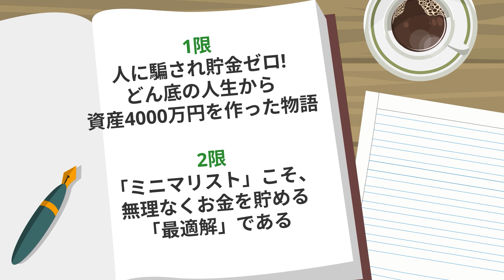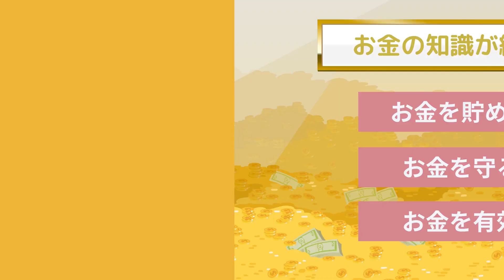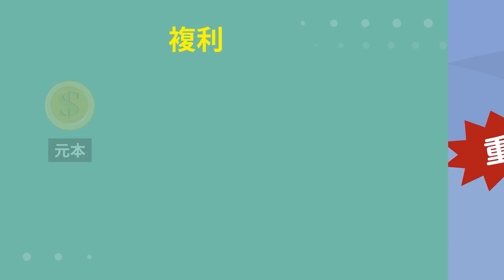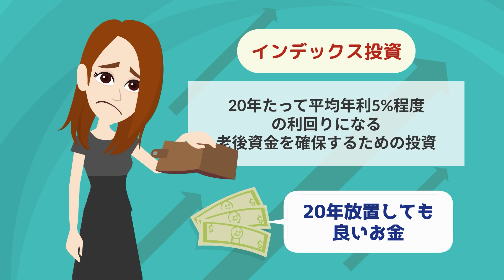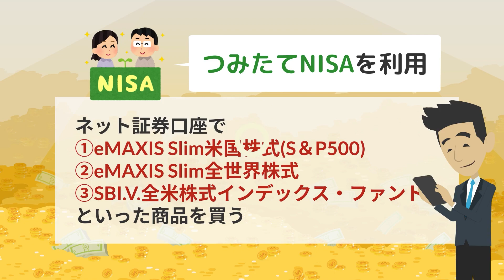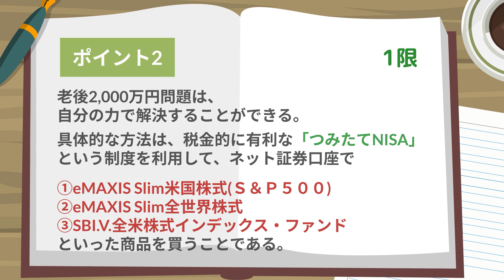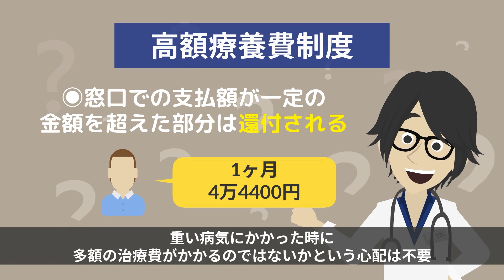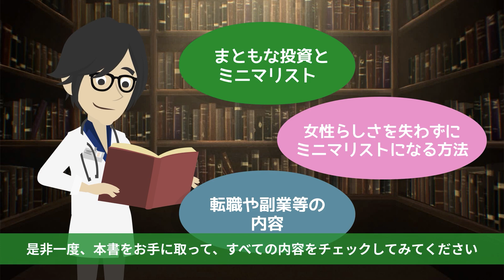【ベストセラー】「ミニマリストゆみにゃんのお金のつくりかた」を世界一わかりやすく要約してみた【本要約】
▼ ▼Amazonの購入はこちら

▼【目次】
0:00　 ご挨拶・導入
00:28   本日のお品書き
00:45   1限　人に騙され貯金ゼロ! どん底の人生から 資産４０００万円を作った物語
23:50   2限 　「ミニマリスト」こそ、無理なくお金を貯める「最適解」である

▼参照
タイトル：ミニマリストゆみにゃんのお金のつくりかた
著者：ゆみにゃん
出版社：すばる舎
※本動画は著者様から許諾を得て配信しております。

1日5冊ほどの読書を5年以上続けている、心底本を愛するオタク。